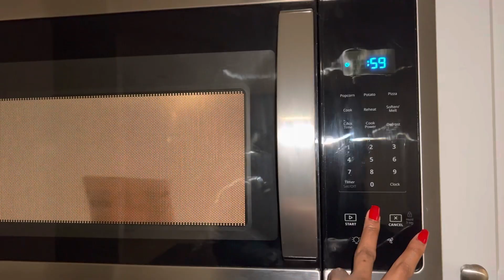Mini Vlog | New Black History Merch Drop + Doing My Nails + Texas Ice Storm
Grab your black history merch from a black owned business.

Dreamersb.shop

Sally Hansen red nail polish color “that’s a blazing”